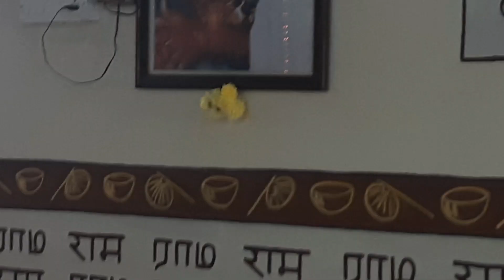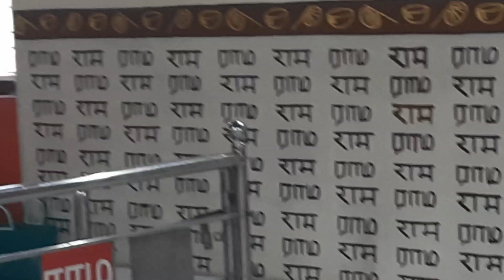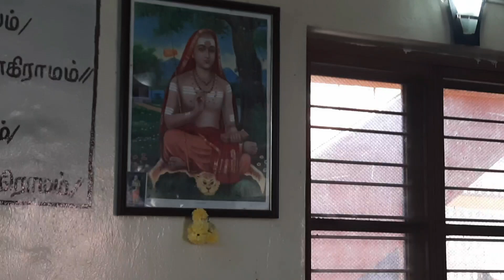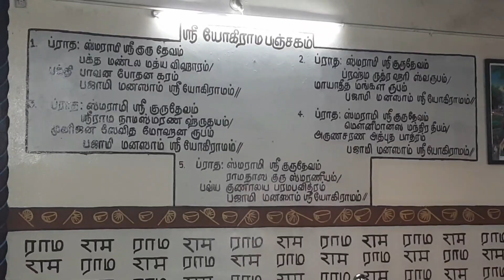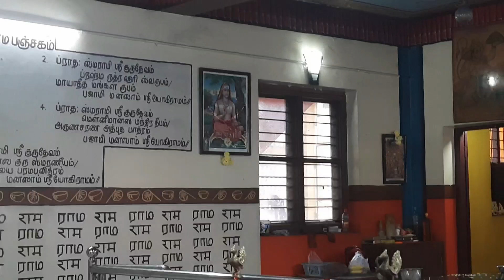Adhithya Hridayam-ஆதித்ய ஹ்ருதயம் chanting by Raghavashram's BalaShiksha students along with Anuji